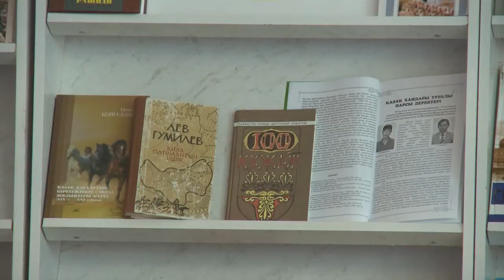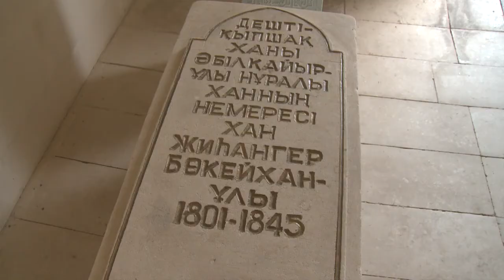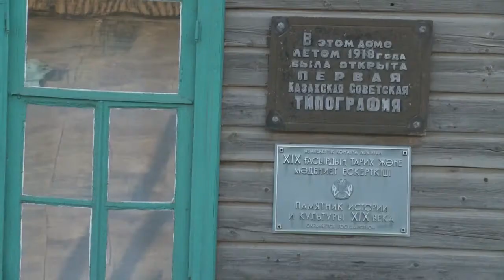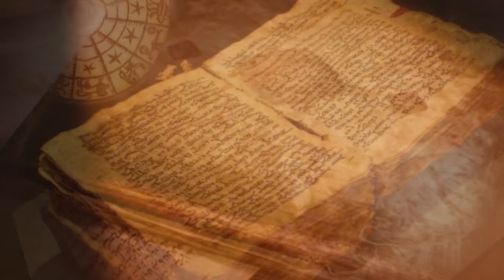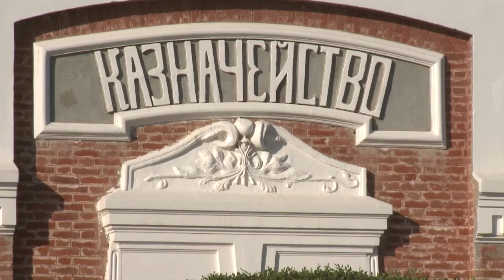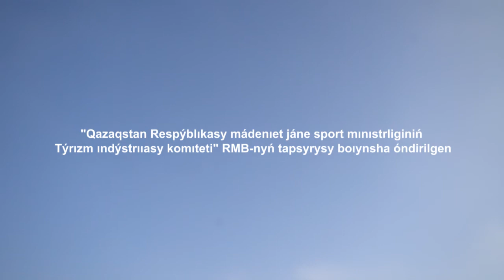Bukey Horde Historical and museum complex / Travel around Kazakhstan № 25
The Bukey Horde was founded in 1801, between rivers of Volga and Ural. Parts of districts of current Western Kazakhstan, Atyrau regions in Kazakhstan, as well as Astrakhan, and Volgograd counties in Russia joined the Bukey Horde.
People always talked about it with the prefix “the first”. The first hospital, publishing house, treasury, museum, women’s school, and secular college opened here in Kazakhstan.